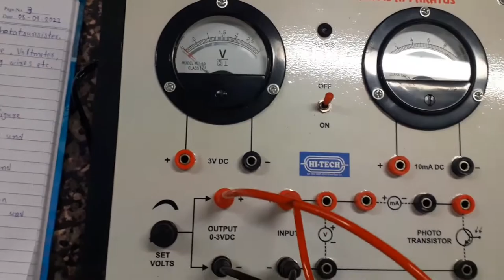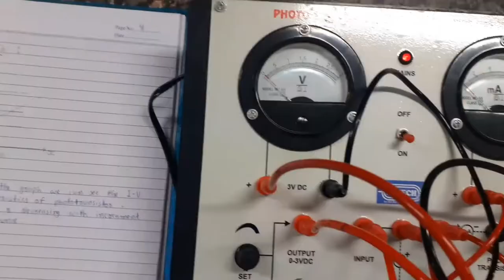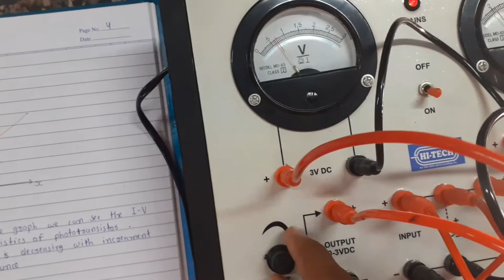Phototransistor Characteristic Experiment | BSc Semester-03 | Diu College | Saurashtra University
perky potato
photo transistor
physics experiment